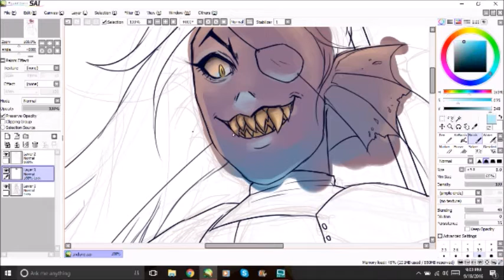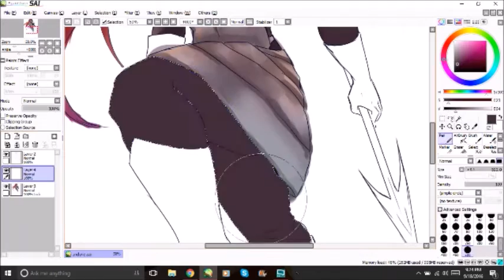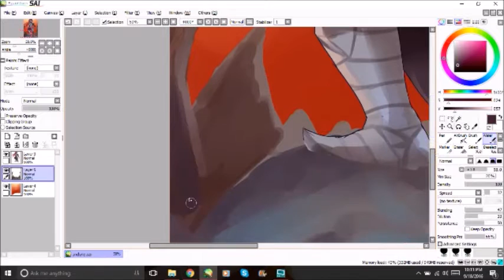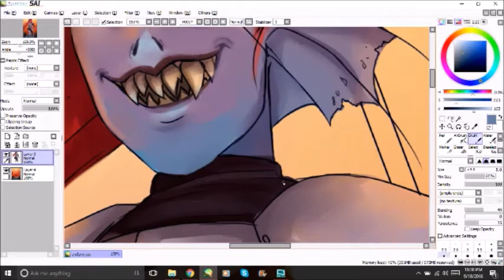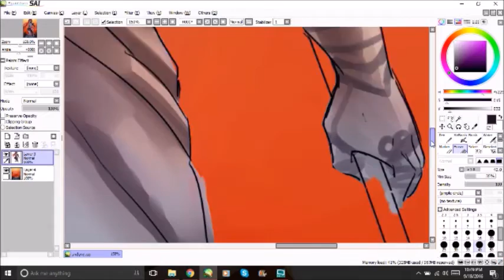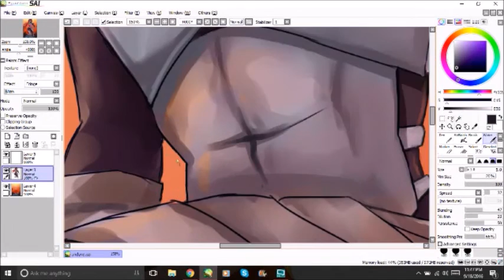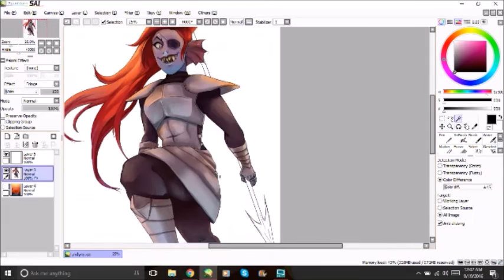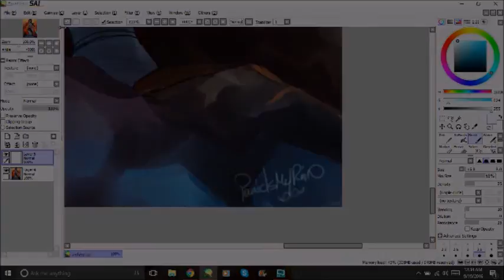Undyne Speedpaint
Speedpaint of Undyne from Undertale!

I enjoyed this game so, so, so much!! Unfortunately I was never able to beat my beautiful fish wife in the kill-all route, she was too powerful and amazing, and my gamer skillz are sub par.

I tried a new recording program - it seems to look a tad better than camstudios but the picture in the end is still a bit pixelated. I promise it looks much better as a whole picture!! This can be viewed on my tumblr account.

and "Megalovania" because the video was too long for her only two songs lmao.
All composed by Toby Fox (correct me if I'm wrong)